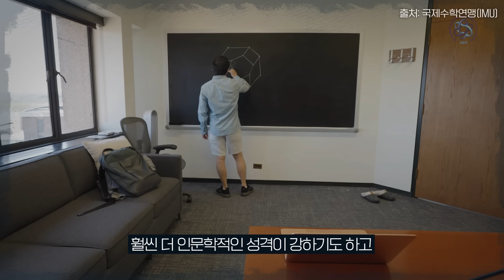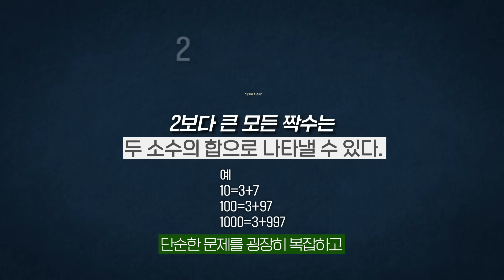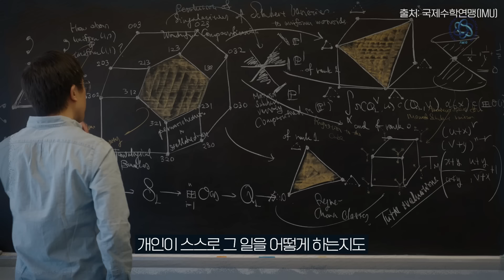[샤로잡다] 아내가 본 '수학자 허준이' 최초 공개! 필즈상 비결은.. | 허준이 교수 X 김나영 동문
아내가 본 '수학자 허준이' 최초 공개! 필즈상 비결은..
 | 허준이 교수 X 김나영 동문

00:00 오프닝
00:28 두 사람이 빠져든 수학의 세계
04:38 가족이 바라본 수학자 허준이
10:05 허준이를 키워낸 어린 시절?

※ 이 영상 속 내용은 학자 개인의 소견이며 서울대학교의 입장을 대변하지 않습니다.